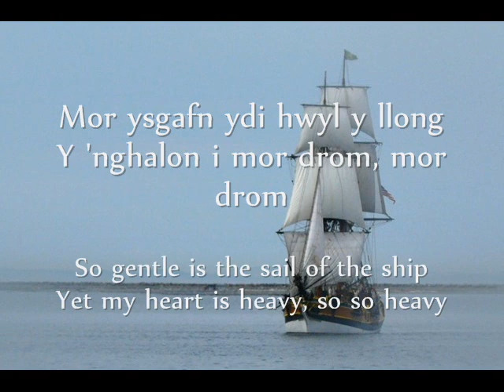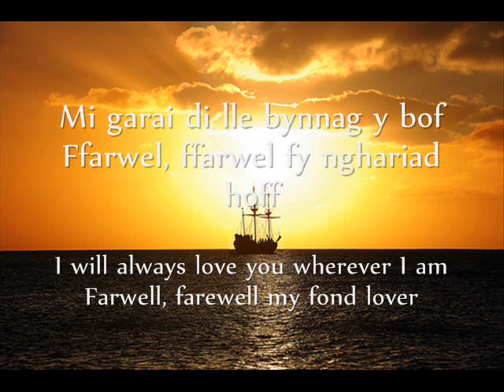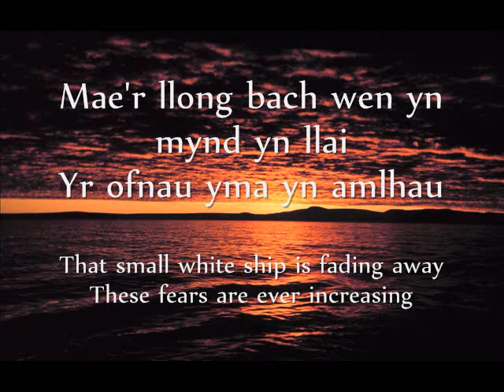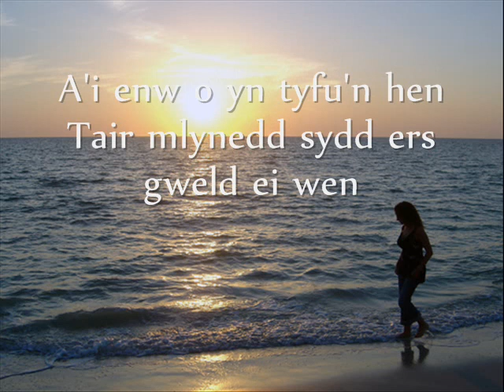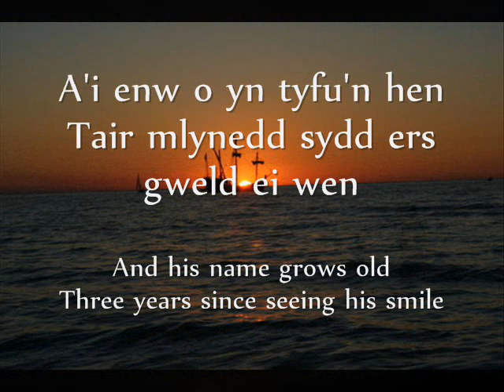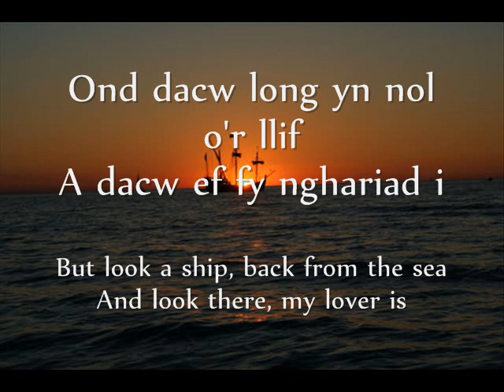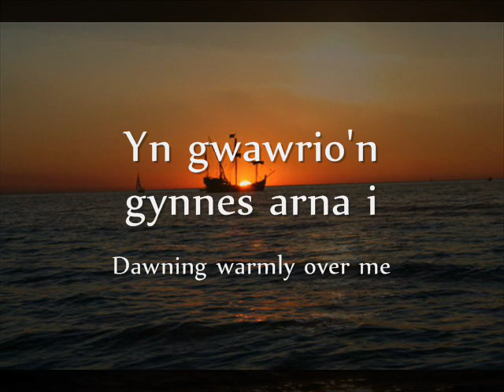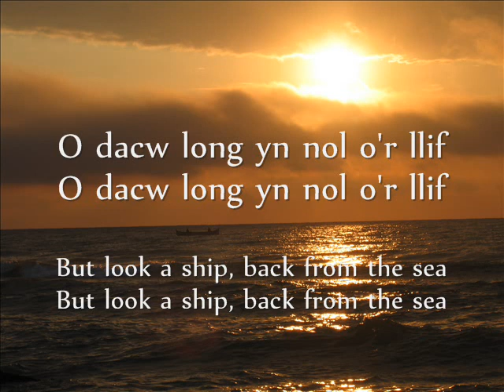Can y Llong - Gwyneth Glyn (geiriau / lyrics)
Can/Song: Can y Llong (The Ship's Song)
Canwr / Singer: Gwyneth Glyn
Album: Wyneb Dros Dro

Geiriau:
Mor ysgafn ydi hwyl y llong
Fy nghalon i mor drom, mor drom
Mae hi'n suddo'n araf dan y don

Ffarwel, ffarwel fy nghariad hoff
Mae'r dagrau'n rhwydd a'r geiriau'n gloff
Mi garai di lle bynnag y bof

Pa bryd y doi di eto'n 'nol?
Pa bryd y caiff dy eneth ffol
Orweddian eto yn dy gol?
Pa bryd y doi di eto 'nol?

Mae'r llong bach wen yn mynd yn llai
Yr ofnau yma yn amlhau
A drws y nos yn dechrau cau
A'r llong bach wen yn mynd yn llai

Tair mlynedd sydd ers gweld ei wen
Mae fy ffrindiau i'n ffeind a'r hogia'n glen
A'i enw o yn tyfu'n hen

Ond dacw long yn nol o'r llif
A dacw ef fy nghariad i
Yn gwawrio'n gynnes arna i
O dacw long yn nol o'r llif

Lyrics / English Translation:

So gentle is the sail of the ship
Yet my heart is heavy, so, so heavy
She sinks slowly beneath the waves

Farwell, farewell my fond lover
These tears are so easy and these words so frail
I will always love you, wherever I am

When will you return to me?
When will your foolish girl
Next hold you in her arms?

That small white ship is fading away
These fears are ever increasing
And the gate of night is starting to shut
And that small white ship is fading away

Three years have gone since seeing his smile
My friends are caring and the boys are kind
And his name grows old
Three years since seeing his smile

But look a ship, back from the sea
And look there, my lover is
Dawning warmly over me